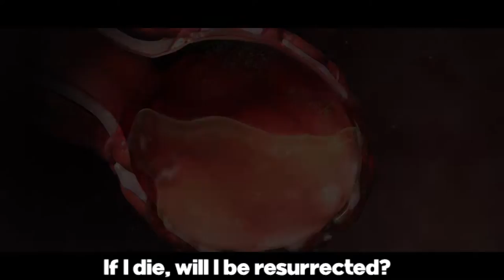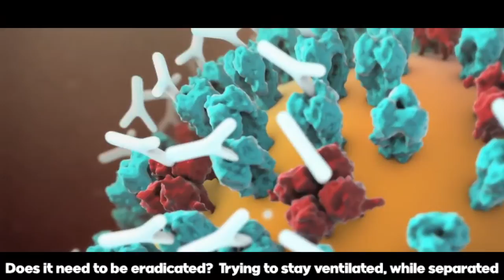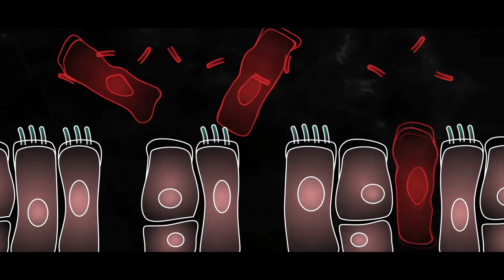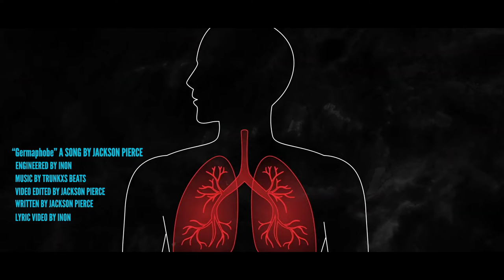Jackson Pierce | Germaphobe [LYRIC MUSIC VIDEO]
Special Thanks to Inon for mixing this for me and adding the lyrics to the video!!

Video Editing by Jackson Pierce
Written & Performed by Jackson Pierce

Purchase on iTunes, Apple Music, Google Play, & Amazon Music!!